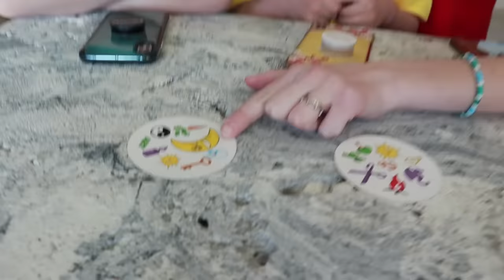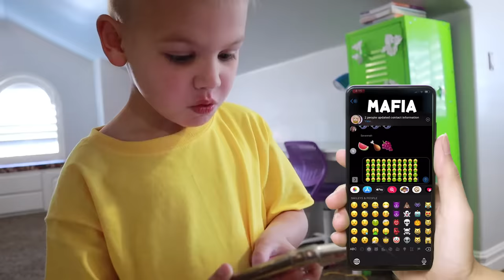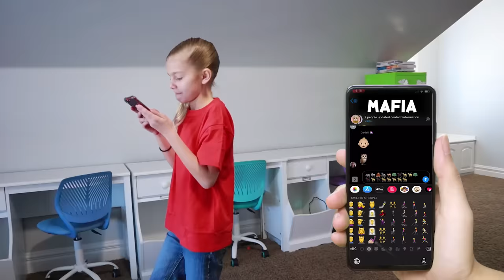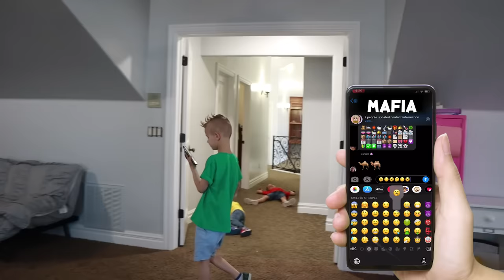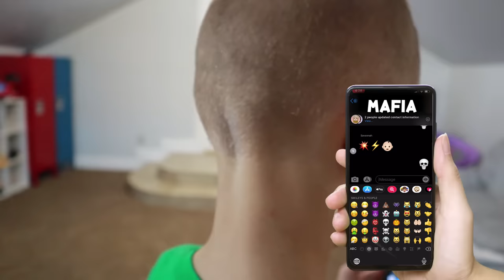Texting MAFIA With Sister's Phone!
Texting Mafia is soooo much fun! Lizzy and Canyon got bored playing with paper so they decided to play texting mafia. They just needed to borrow some phones to do it. Watch as they work together to get phones and play this fun game!